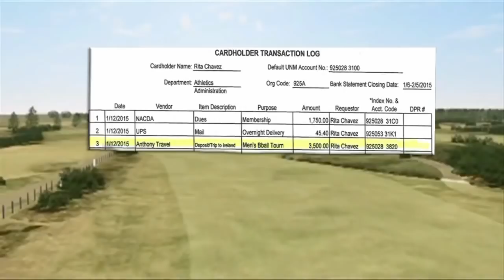Scotland Golf Fiasco: UNM official drops a bombshell